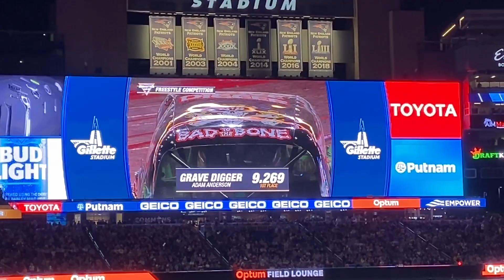Monster Jam - Gillette Stadium (Foxborough, MA) 5/6/23 Freestyle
[Description not ready yet]